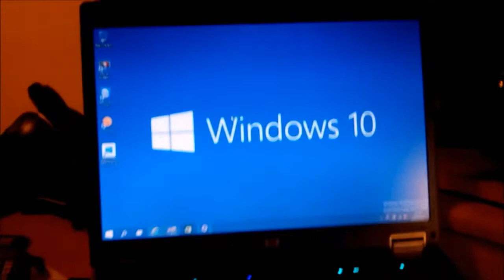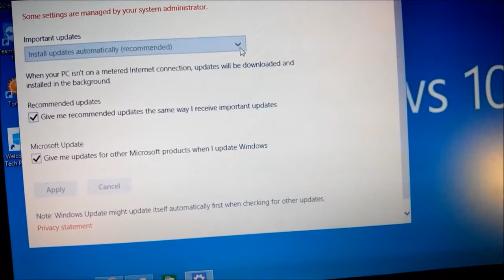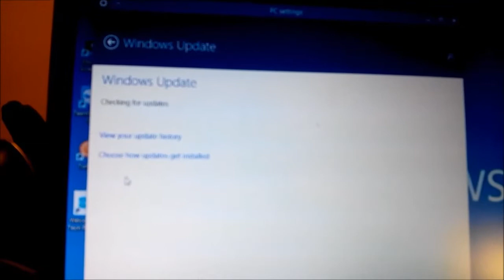How to update Windows 10 Technical preview